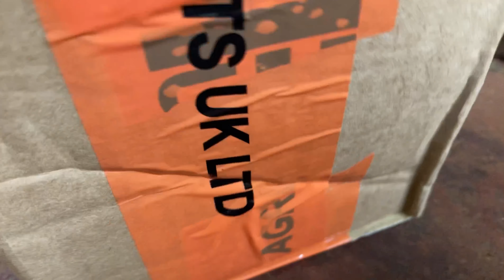Zetor 5711 Restoration Series Ep.4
In this Episode I will be wire brushing and putting primer on the cab. I will also fit an exhaust flap and replace an injector on the tractor. Lastly, I will be transporting it to have work done on it by a bodyworks man.